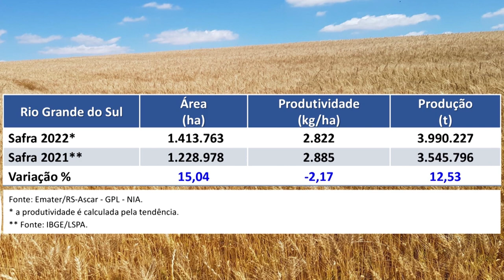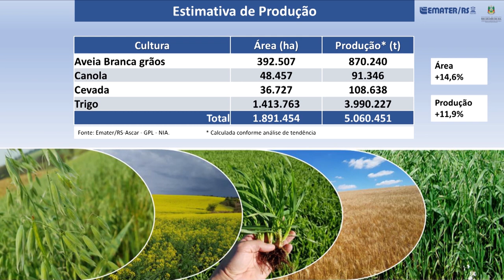Estimativa safra inverno 2022 - Rio Grande Rural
A Emater divulgou a estimativa inicial da safra inverno 2022.